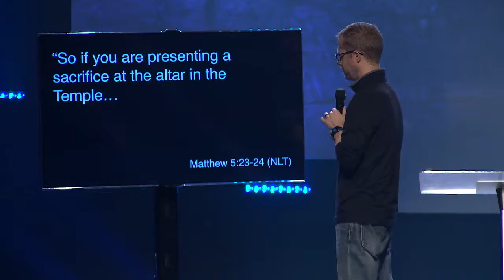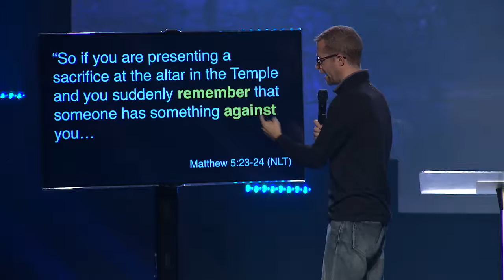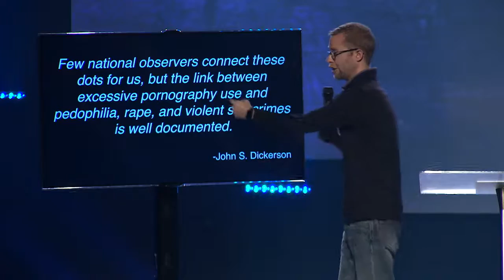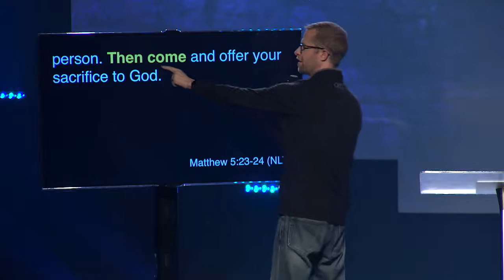Breaking Free #3: Reconcile - Chris Galanos